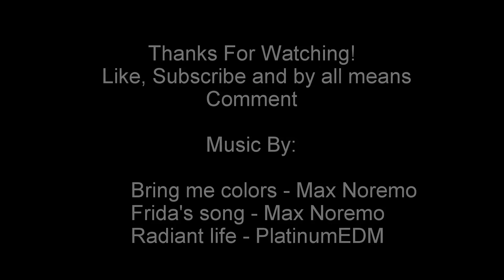Ring Not In The Scoop!!! Metal Detecting the Beach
Nice day at the beach. Found some coin, a couple of rings and other jewelry. Weather was great and the water was so clear I could see fish swimming at my feet! Hope you like the video, please comment and let me know.